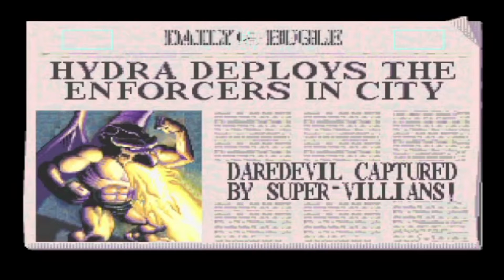Buy, Rent, Burn - Ep. 21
We select three video games at random and give them a play before deciding which game we would Buy, Rent, or Burn!!!

This week we look at Knuckles Chaotix, Spiderman: Web of Fire, and Kalibri for the Sega 32X!!!